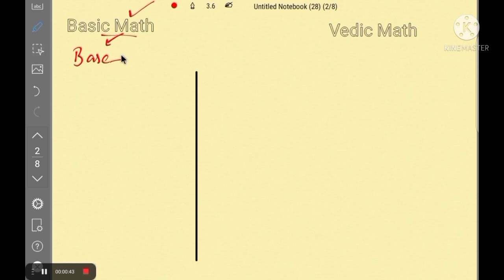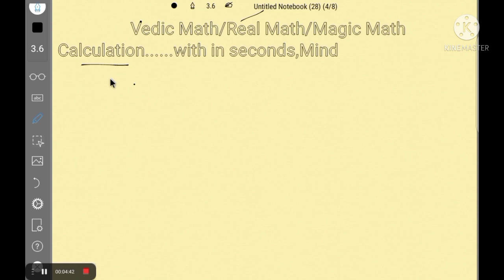Basic Math,Vedic math/Magic Math......ApeX Math Accademy (Bhadaur)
Basic math
Vedic math
Magic math
Shortcut tricks
for compitative exams